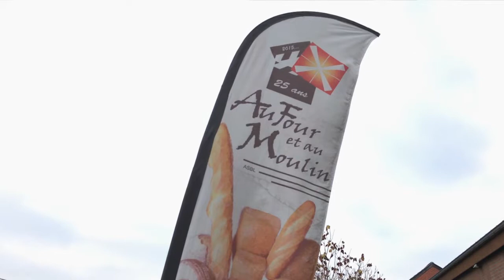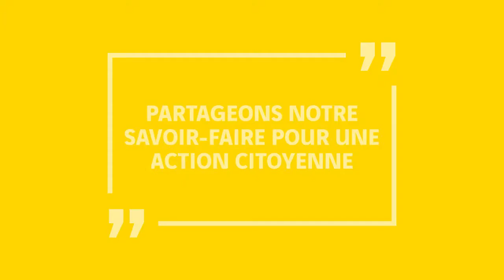Fonds VINCI - asbl Au four et au moulin